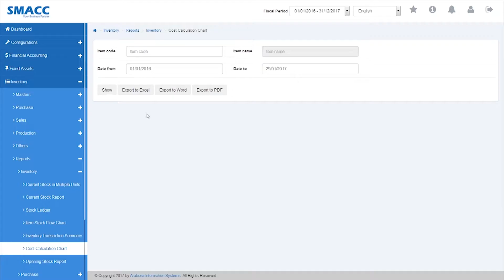Inventory - Reports - Inventory - Cost Calculation Chart